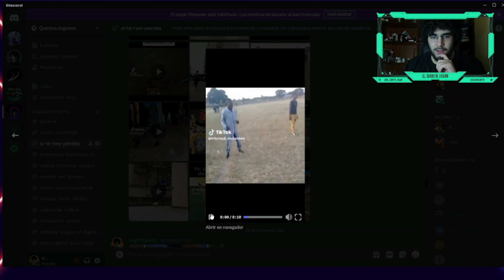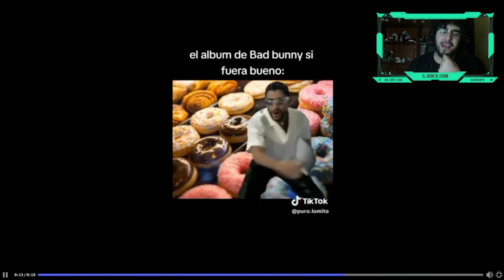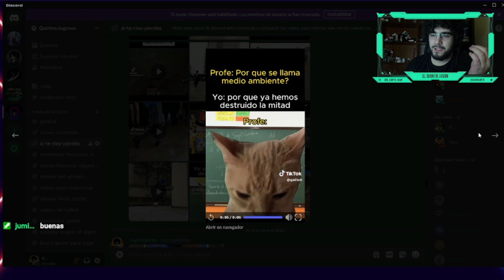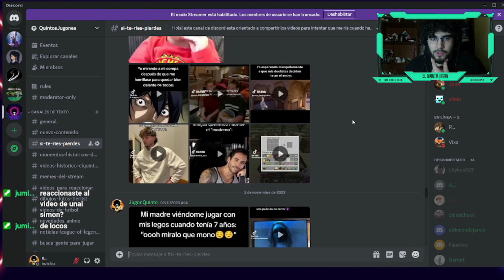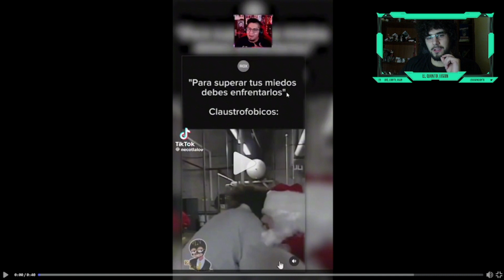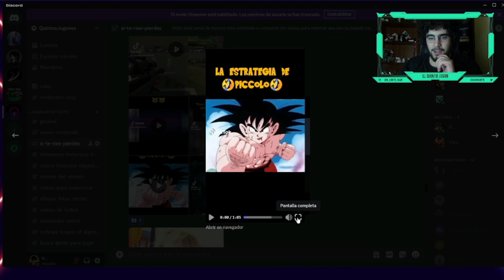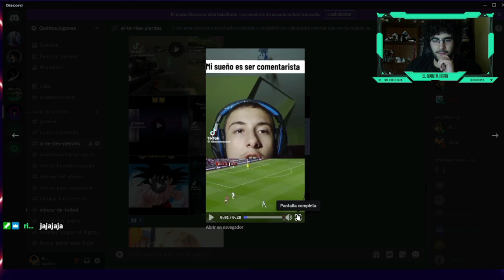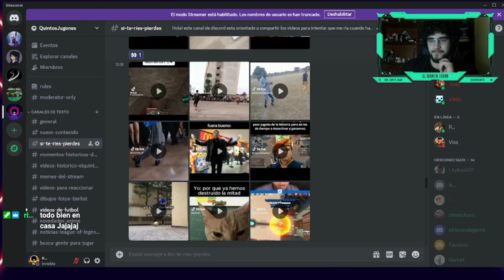Reaccionando a videos del discord | siteriespierdes humor memes reaccion | EL QUINTO JUGON